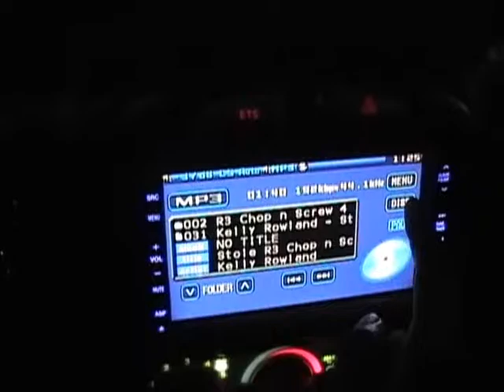GT Night Scene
A  Quick Night Compilation Of My 2004 Pontiac Grand Am GT
Lunch Money Productions